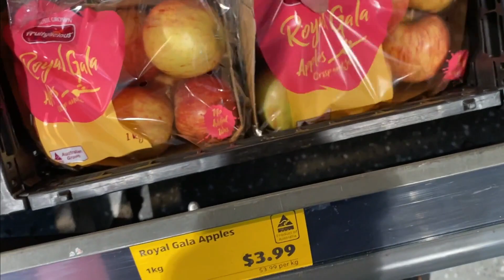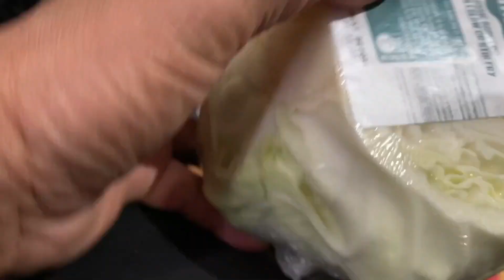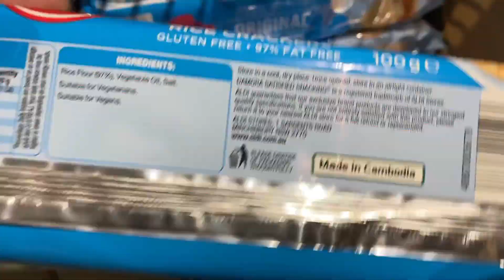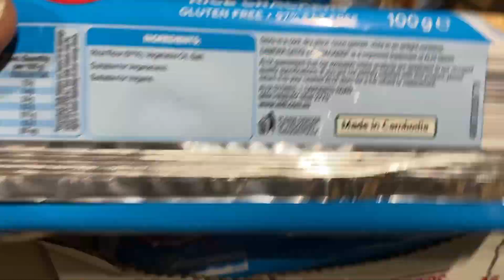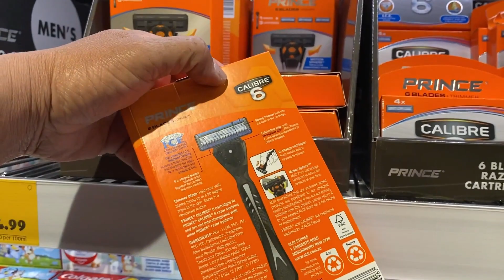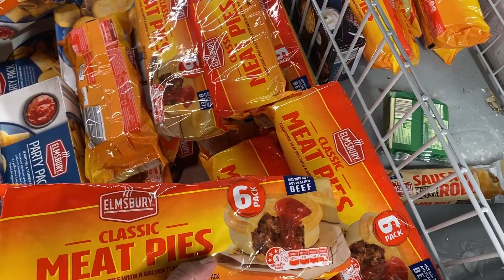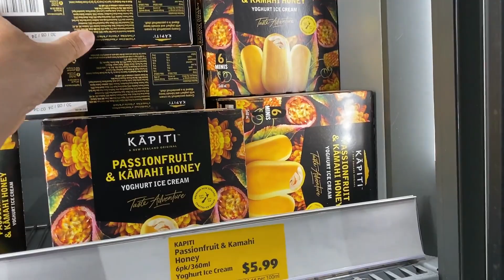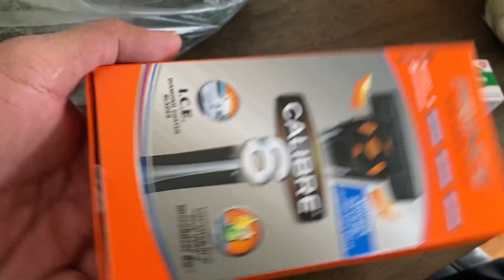មកមើលការដើរផ្សារទិញចំណីអាហារក្នងប្រទេសអូស្ត្រាលី Aldi Super Market for foods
Welcome to Lucky Moniroth channel,

This channel was created to share home cook recipes very simple daily and so easy to follow how to make it.
I do apologize if any inconvenience.
Wishing All the best to you all.

សួស្តីប្រិយមិត្តអ្នកទស្សនាយូធូបទាំងអស់គ្នា
ខ្ញុំបាទមុន្នីរត្ន័​
បង្កើតយូធូបឆានែនេះឡើង គឺមានគោលបំណងចង់ចែករំលែកពីបទពិសោធន៏ជីវិតរស់នៅក្នុងប្រទេសអូស្ត្រាលី ជូនអ្នកទាំងអស់គ្នាបានសិក្សាយល់ដឹងខ្លះៗ ក្នុងប្រទេសអូស្ត្រាលី​ និង ការធ្វើម្ហូបបែបងាយៗរបស់ខ្ញុំជាប្រចាំថ្ងៃ ក៏ដូចជាការដើញាំតាមភោជនីយដ្ឋាននានាផងដែរ ។ ដូច្នេះបើអ្នកទាំងអស់គ្នាមានចំណាប់អារម្មណ៏ និង ចូរចិត្តទស្សនាយូធូបខ្ញុំ​ សូមអ្នកទាំងអស់គ្នាជួយចុចសាប់ស្រ្កាយម្នាក់មួយផង ​ដើម្បីងាយនិងទទួលបាននូវវីដេអូថ្មី សូមបើករូបកណ្តឹងផង ។
សូមអរគុណ
មុនីរត្ន័